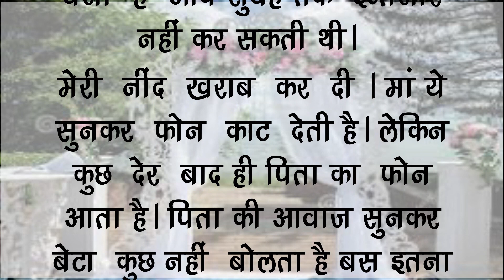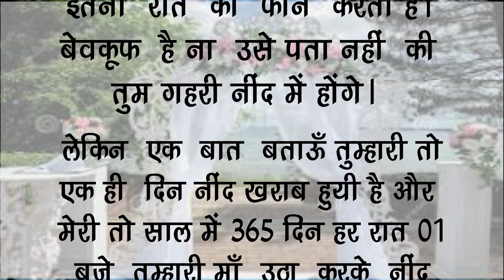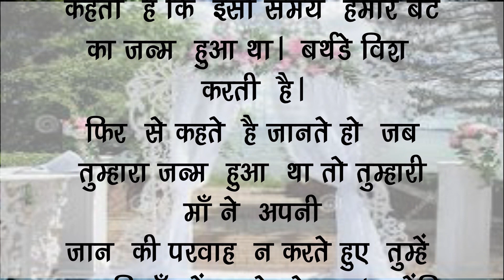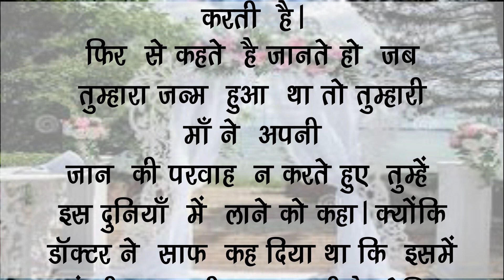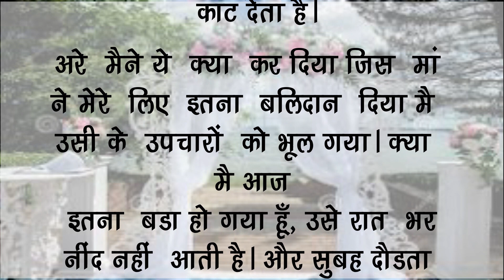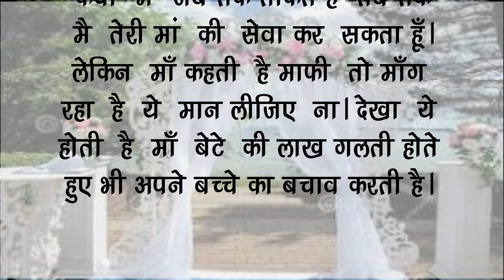माँ की दर्द भरी कहानी💖👌#1636 इमोशनलकहानी!!दुखभरीकहानी!!शिक्षाप्रदकहानीhindikahaniviral#4964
माँ की दर्द भरी कहानी💖👌#1636 इमोशनलकहानी!!दुखभरीकहानी!!शिक्षाप्रदकहानीhindikahaniviral#4964 gadar 2
Biggboss

Elvish Yadav

Abhishek Got Admitted to the Hospital Before BB OTT 2 Finale

Gadar 2 Ke Saath Masti | Sunny Deol, Ameesha Patel | The Kapil Sharma Show S2 | Ep 342 | NEW FE
SET India

Every Girls School On Independence Day | Ft. Tena Jaiin | The Paayal Jain

FINALLY I BOUGHT A SUPERCAR
Techno Gamerz
WE MADE A WORLD RECORD

LETS PLAY INDIA'S BATTLE ROYALE
#9 on Trending
DOSTI दोस्ती | Uttar Kumar New Short Movie 2023 | Aarti Rajput | Lovely Rajput | Rajlaxmi
GADAR 2 ticket khatam hogay 😨
Naddu Saddu
Biwi no.1😂||funny video
Golden shimmer cake😍 160/- wala order aa gya ☺️
Ex aane wala hai….😒

Be deaf for 10 years but

Biwi no.1😂 ||funny video